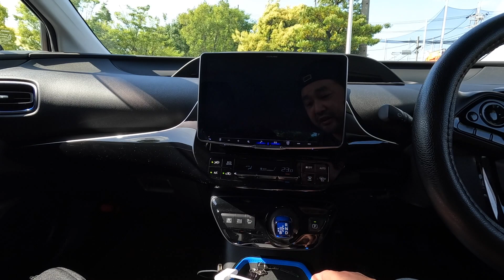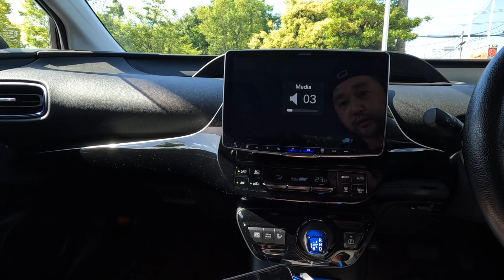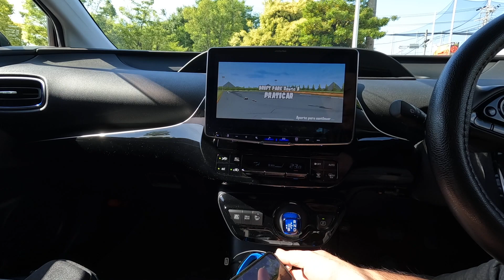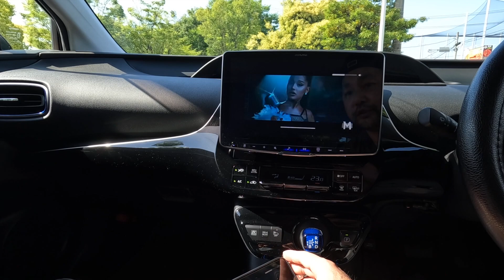ADAPTADOR LIGHTNING HDMI PARA IPHONE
COMPREI UM ADAPTADOR HDMI DO IPHONE PARA MINHA CENTRAL MULTIMIDIA DA ALPINE
 Lembrando que a NETFLIX funcionou sim 😁👍